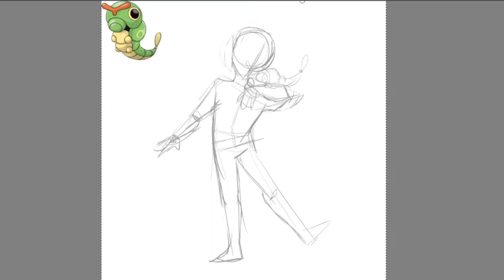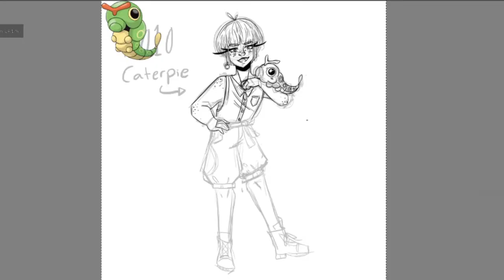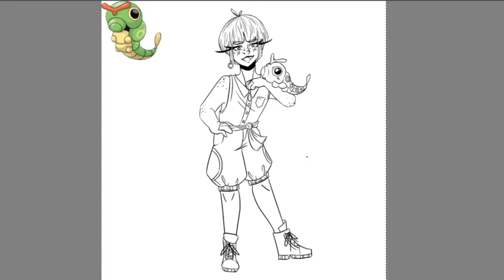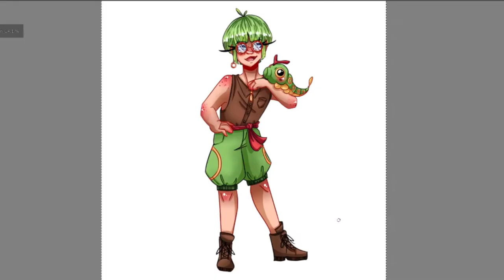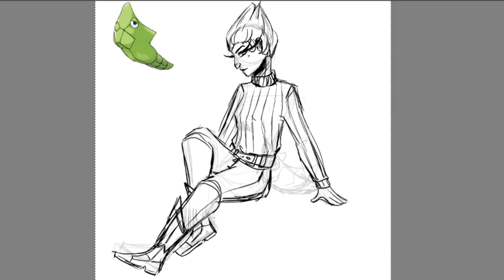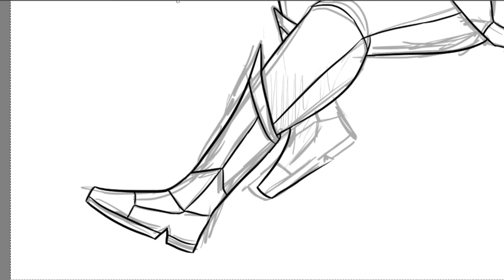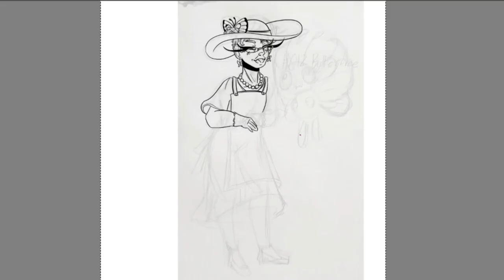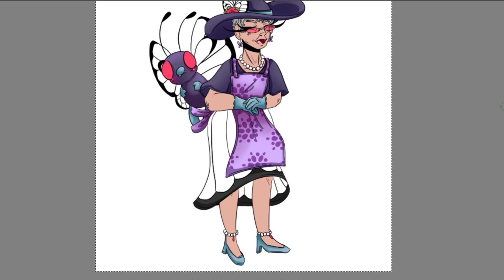Pokemon as humans - Speedpaint!!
This video has me drawing Caterpie, Metapod and Butterfree as humans. I've been slowly working my way through the first 151 pokemon and drawing them as humans :). This is my first speedpaint of my pokemon as humans but let me know if you are interested in seeing others as well!!

Songs:
Heiakim - Matcha Puff
He Is We - I Wouldn't Mind